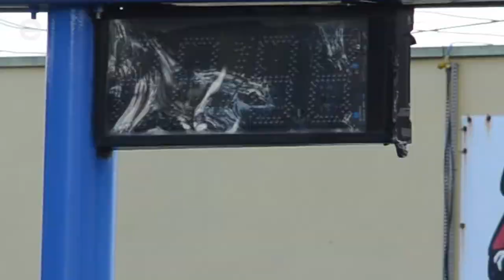Limeirenses buscam alternativas para se refrescar: Assista!